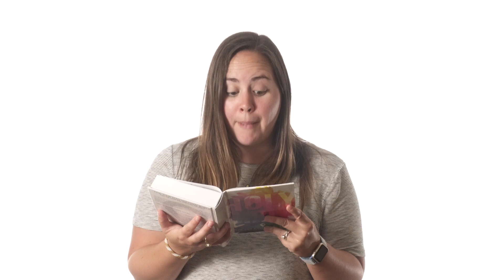Faith in 50 Seconds: Are We Ready?